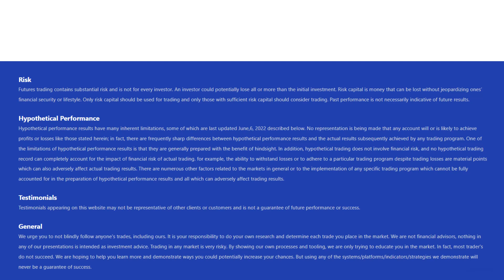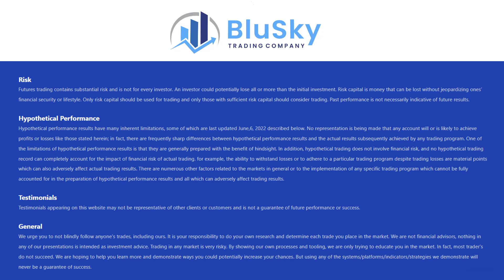Risk Disclosure | BluSky.pro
Risk
Futures trading contains substantial risk and is not for every investor. An investor could potentially lose all or more than the initial investment. Risk capital is money that can be lost without jeopardizing ones’ financial security or lifestyle. Only risk capital should be used for trading and only those with sufficient risk capital should consider trading. Past performance is not necessarily indicative of future results.

Hypothetical Performance
Hypothetical performance results have many inherent limitations, some of which are last updated June,6, 2022 described below. No representation is being made that any account will or is likely to achieve profits or losses like those stated herein; in fact, there are frequently sharp differences between hypothetical performance results and the actual results subsequently achieved by any trading program. One of the limitations of hypothetical performance results is that they are generally prepared with the benefit of hindsight. In addition, hypothetical trading does not involve financial risk, and no hypothetical trading record can completely account for the impact of financial risk of actual trading. for example, the ability to withstand losses or to adhere to a particular trading program despite trading losses are material points which can also adversely affect actual trading results. There are numerous other factors related to the markets in general or to the implementation of any specific trading program which cannot be fully accounted for in the preparation of hypothetical performance results and all which can adversely affect trading results.